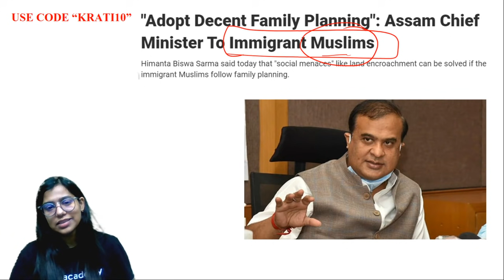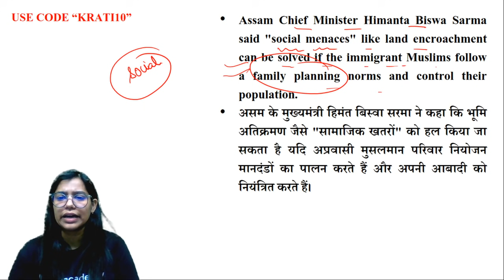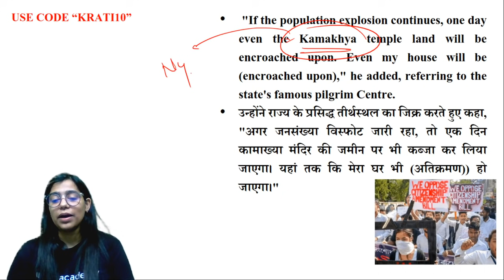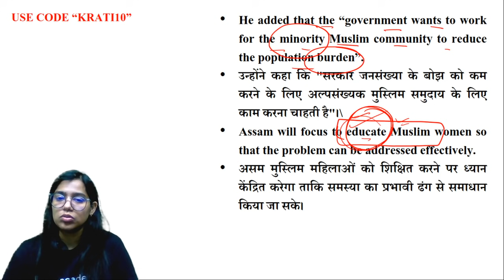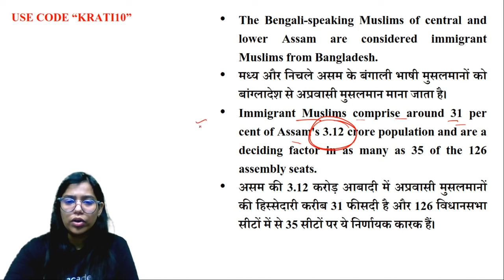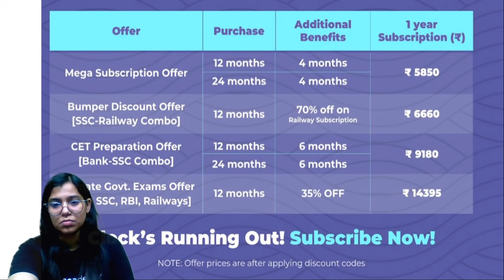क्या होगा असम में New Family Planning? Current Affiars by Krati Ma'am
✿ Morning Shows :
05:00 AM - RRB NTPC GK by Krati Ma'am
06:00 AM - Top GK/Current Affairs Questions by Saurabh Malik
07:00 AM - Current Affairs Show by Krati Ma'am
08:00 AM - The Hindu Editorial by Gauri Ma'am

✿ All SSC Exams (Special Batch):
09:00 AM - GK/GS by Aman Sir
09:30 AM - Maths by Ajay Sir
10:10 AM- English by Gauri Ma'am
10:30 AM - Reasoning by Akash Sir

✿ UPSI Special:
01:00 PM - Maths by Ashish Rathi

✿ RRB NTPC CBT 2 & Group D:
12:00 PM - GK by Rohit Kumar
2:00 PM - Maths by Naman Agarwal
2:15 PM - GS by Amrita Sahu
3:30 PM - Reasoning by Hitesh Mishra

✿ All Competitive Exams:
11:00 AM - Maths by Dharmendra Kumar
2:30 PM - Reasoning by Ritika Tomar
3:00 PM - GK/Current Affairs by Saurabh Malik
4:00 PM - Maths Special by Nitin Tiwari
5:00 PM - SSC English by Arti Gupta
6:00 PM - Maths by Ramesh Sir
6:30 PM- Spoken English by Arti Gupta

✿ SSC GD Jagaran Batch:
7:00 PM - GK by Harish Tiwari Sir
8:00 PM - Reasoning by Deepanshu Sir
9:00 PM - Maths By Dev Sir
10:00 PM - Hindi by Alok Sir

1. One Subscription, Unlimited Access
2. Learn from your favorite teacher
3. Real time interaction with teacher
4. You can ask doubts in live class
5. Limited students
6. Download the videos & watch offline